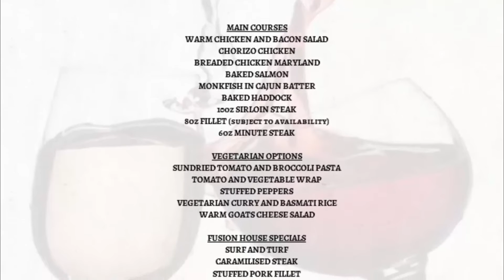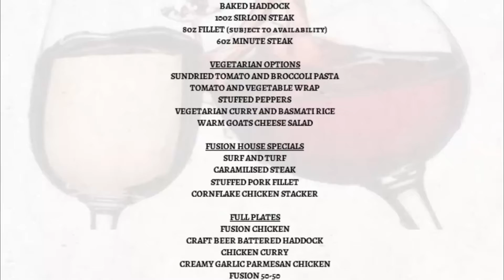Inish fusion|Inishowen Restaurant Donegal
Inish Fusion Wine Bar & Bistro is an Inishowen Restaurant based in the charming seaside town of Moville inishowen.
Specialising in casual classic cuisine our Moville Restaurant is the ideal setting for any special occasion.